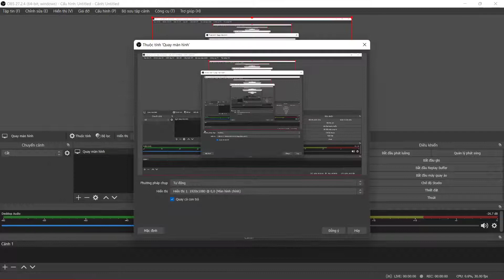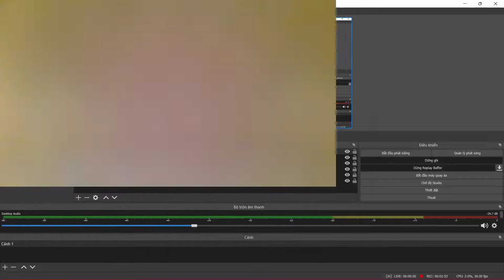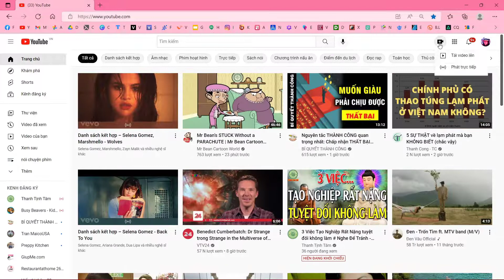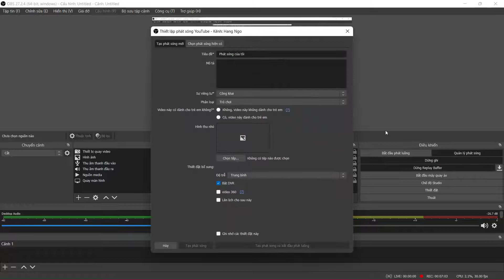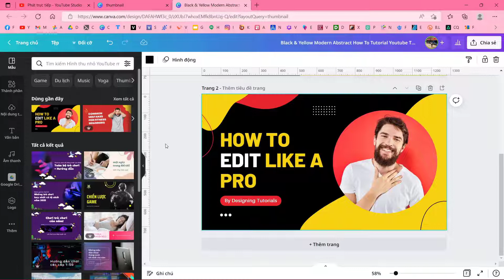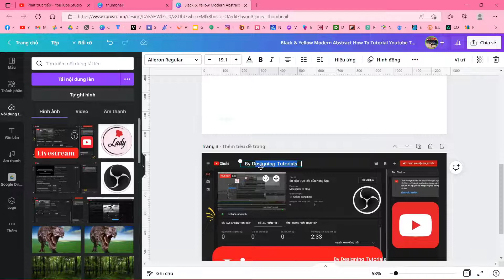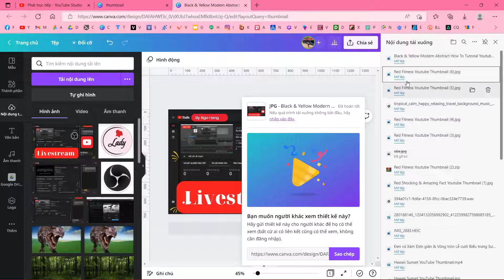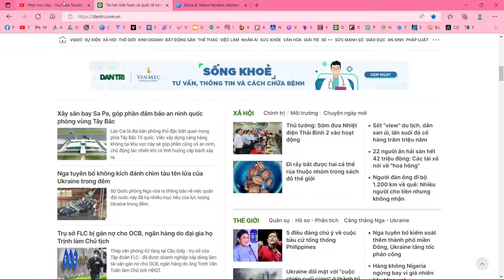Thực hành Livestream Youtube bằng kết nối OBS mới 2022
0:06 phim giới thiệu nhanh
0:02:29 thiết lập
0:04:13 Thiết kế hình thu nhỏ cho youtube bằng Canva
0:08:04 đọc báo - kết thúc livestream
0:08:37 lời cảm ơn